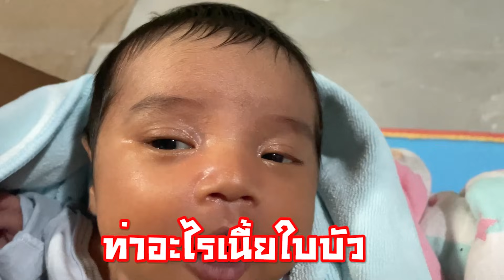คำต้องห้ามสำหรับบัวบาน ได้ยินมีสดุ้ง